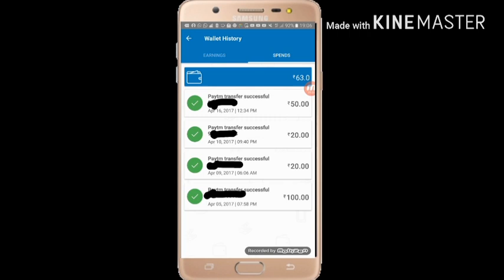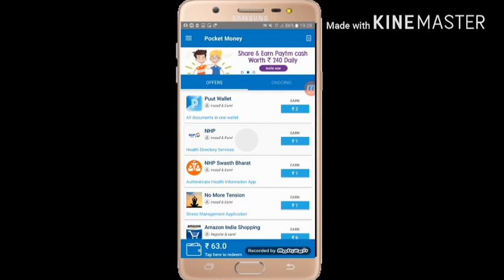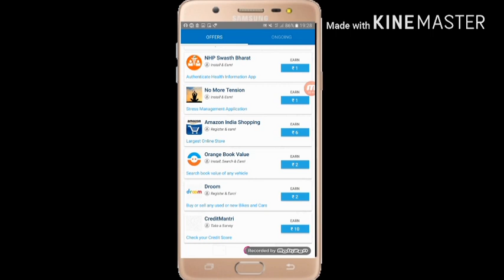No.1 App Best Best Earning Paytm Cash With Payment Proof-Tamil.